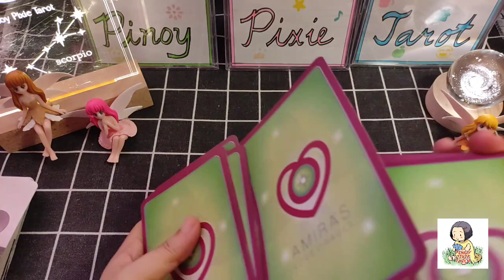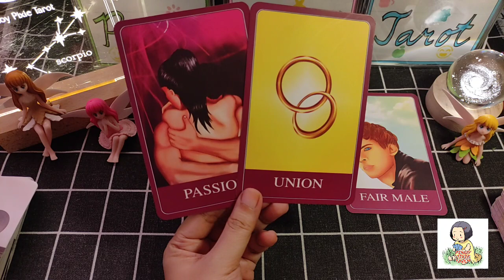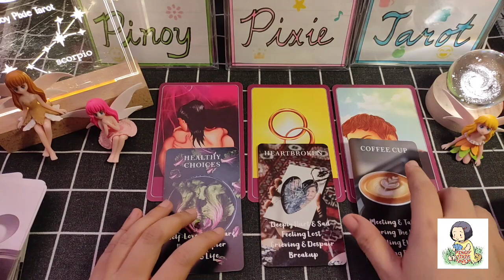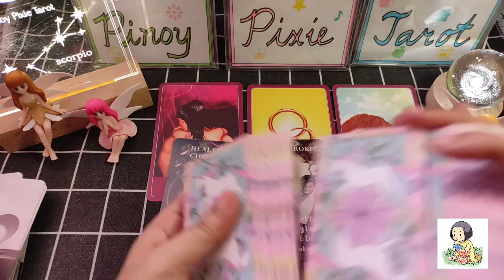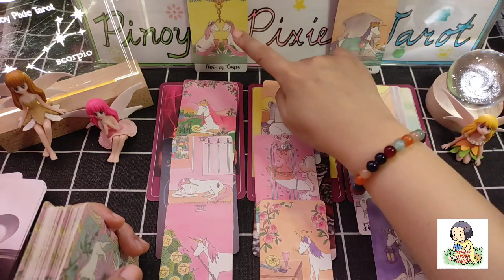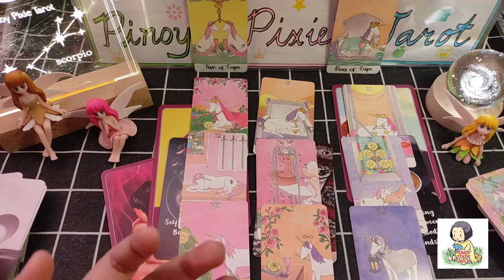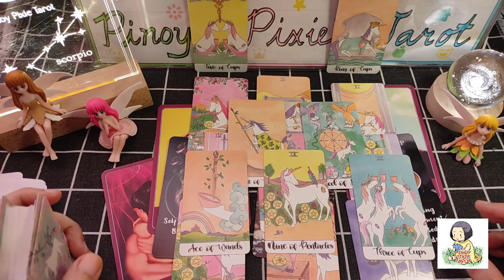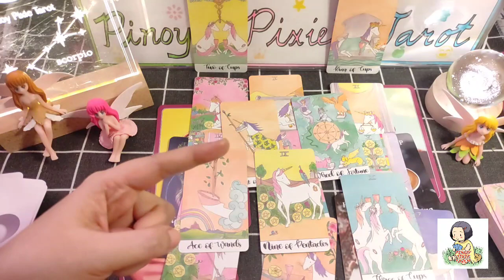Scorpio - MALUNGKOT SYA, NA-M-MISS KA NYA ❤️ Ano'ng Feelings Nya? Tagalog Tarot Reading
In this video, aalamin natin ang nararamdaman ng mga Scorpio sa kanilang mga partner o specific person para ngayong December 2023. Ang mga readings ay maaaring magresonate sa inyong sun, moon, rising and venus signs.

pinoy horoscope
tagalog horoscope
kapalaran 2023
horoscope 2023
scorpio 2023